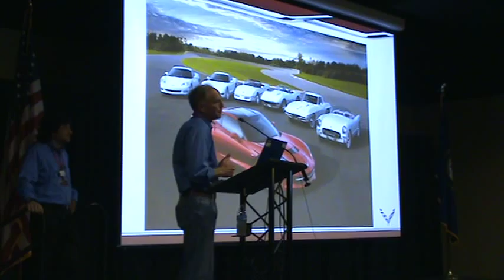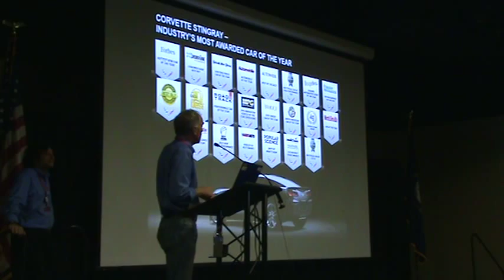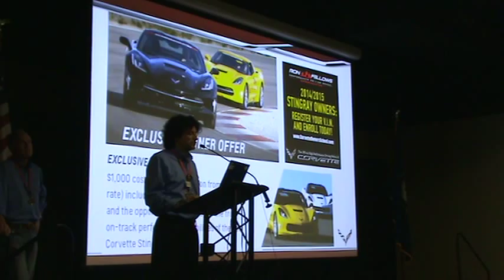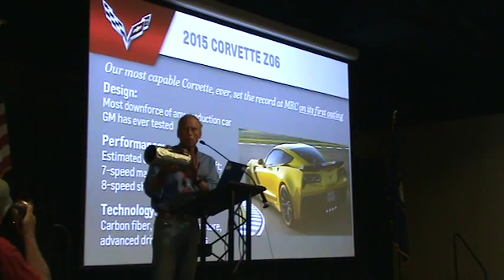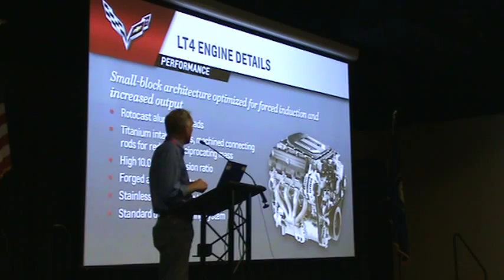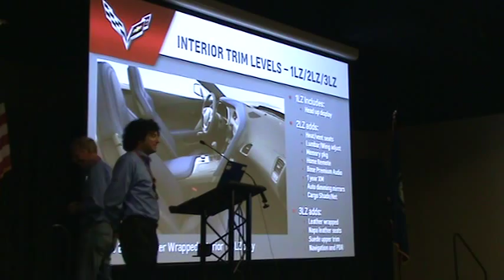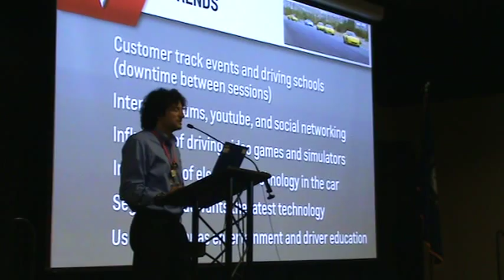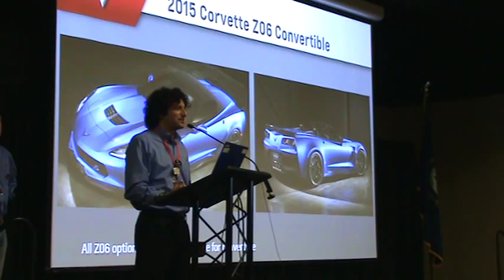2015 STINGRAY PRESENTATION TADGE JUECHTER, HARLAN CHARLES & JEFF LAMARCHE AT THE NCM BASH APRIL 2014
TADGE JUECHTER CHIEF ENGINEER & HARLAN CHARLES PRODUCT MARKETING MANAGER UPDATED THE ATTENDEES AT THE 2014 NCM BASH WITH NEWS OF THE 2015 C7 CORVETTE STINGRAY AND UPCOMING 2015 Z06 BAD TO THE BONE C7. THIS PRESENTATION WAS GIVEN ON APRIL 25, 2014 AND HIGHLIGHTS ALL UPCOMING CHANGES FOR THE C7 WITH EMPHASIS ON THE NEW 8-SPEED AUTOMATIC TRANSMISSION AND PERFORMANCE DATA RECORDER (PDR) AND ITS CAPABILITIES.